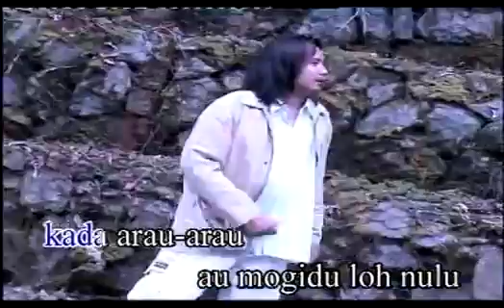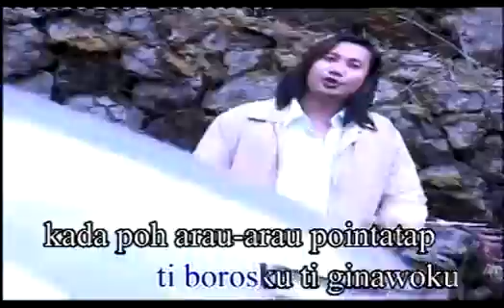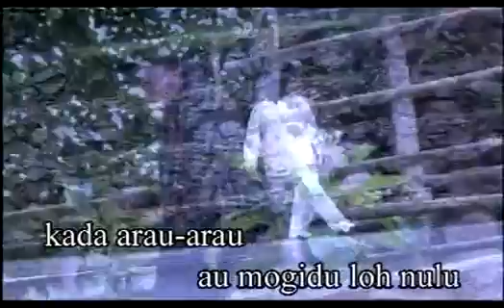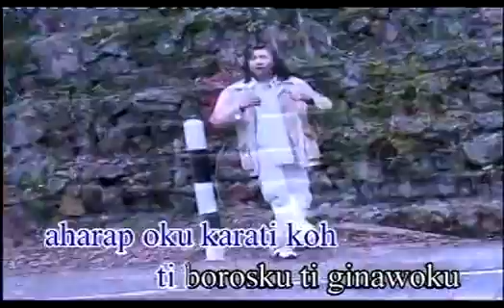ONUAI OKU TIMPU Fhil;ix Don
onuai oku timpu